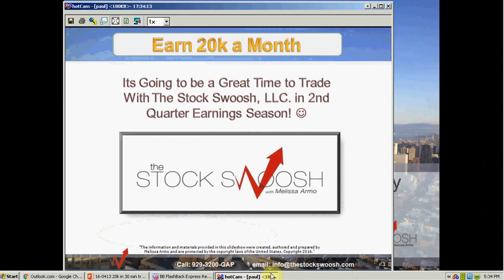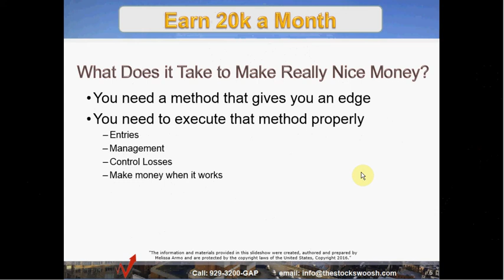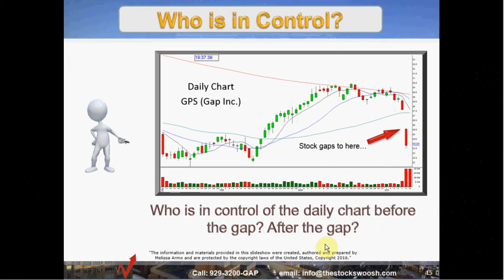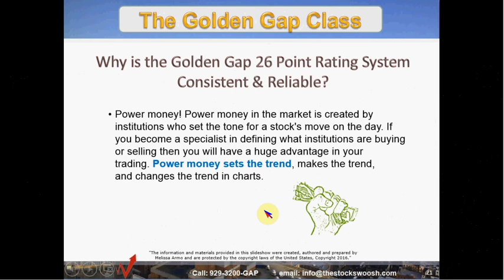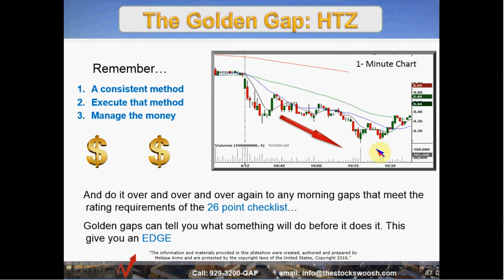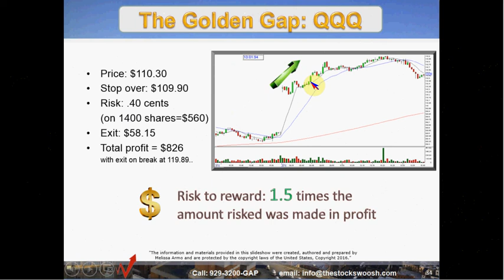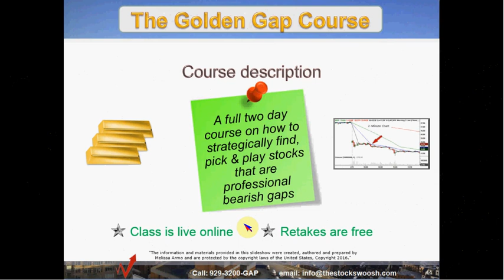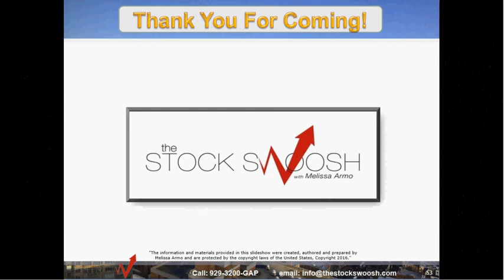Make 20K/Mo In 30 Min/Day Trading Gaps